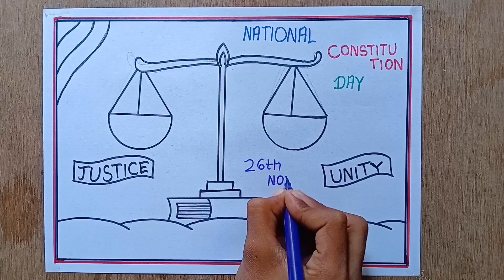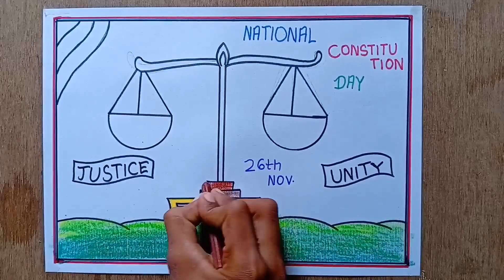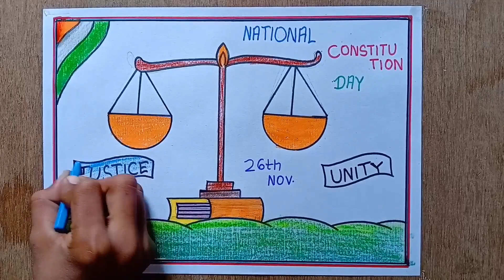World Day For International Justice Drawing / International Justice Day Poster Drawing /Justice Day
Your quires
international day of justice drawing
world day for international justice drawing
world day for international justice day poster
world day for international justice poster drawing
international justice day drawing
international justice day poster drawing
world day social justice drawing
international day of social justice drawing
world justice day drawing
world justice day poster drawing
international day justice day drawing easy
how to draw world day of social justice drawing
world day for international justice drawing competition